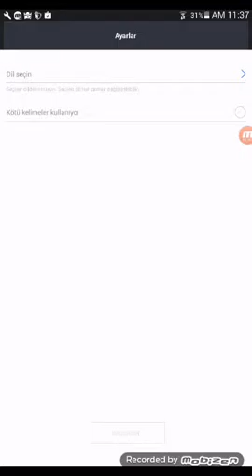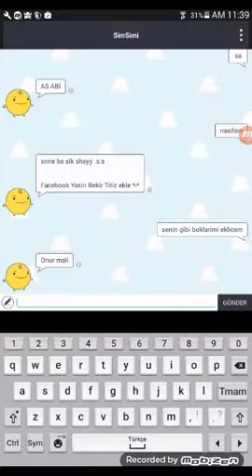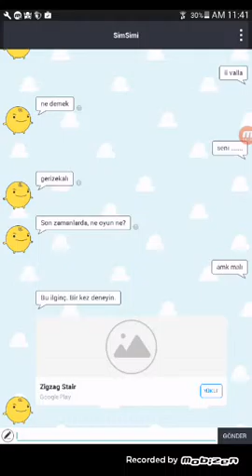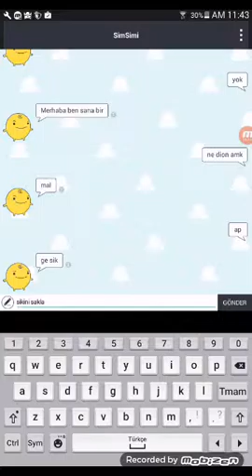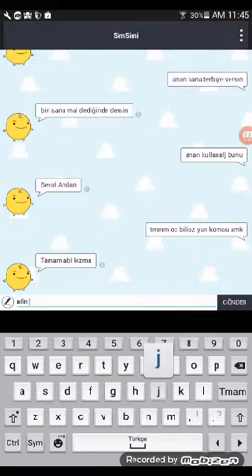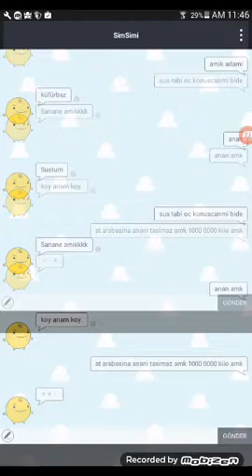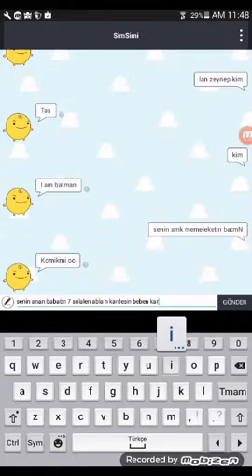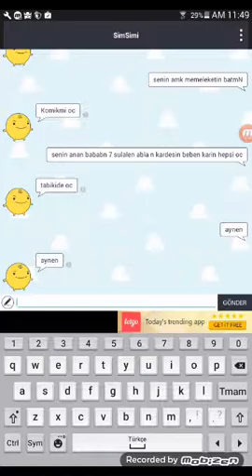Simsimi ile kapismak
Abone ve like aton baybay...